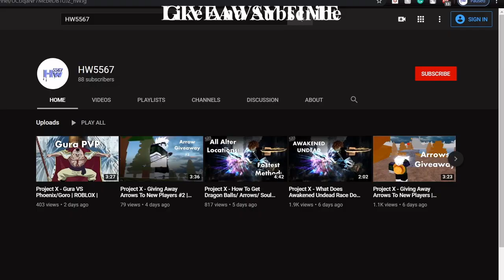Project X - Giveaway Announcement | ROBLOX